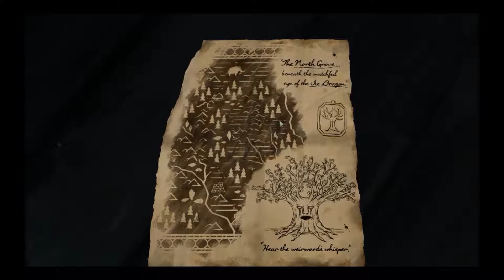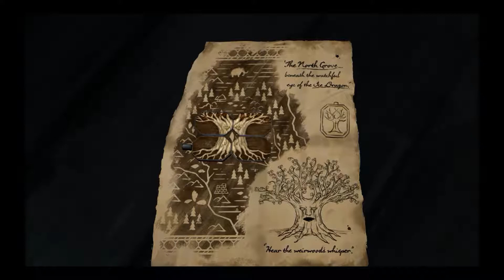Telltale's Game of Thrones - Episode 3: Part 1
As we enter into Episode 3 we encounter a terrifying beast. Also, oaths are taken at the wall, and we get another lovely stroll through the gardens of King's Landing. Those gardens seem like they'll at least make the top 3 locations in terms of play time.